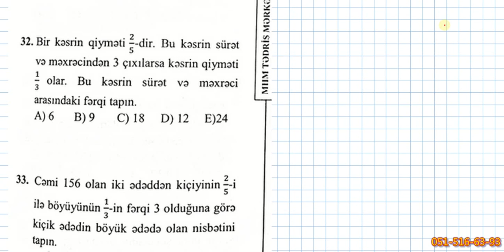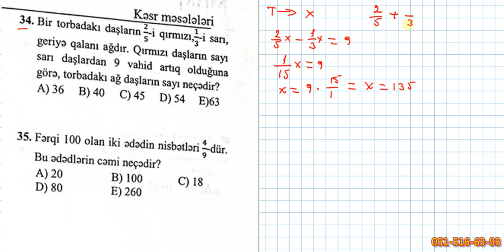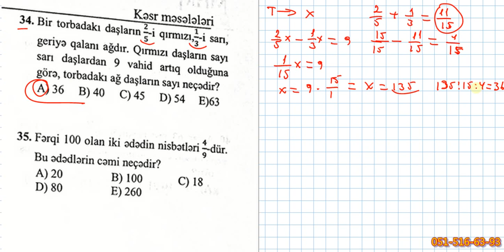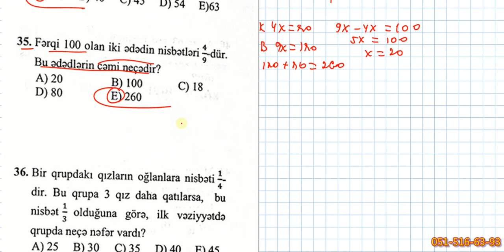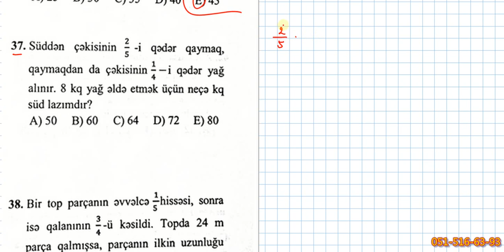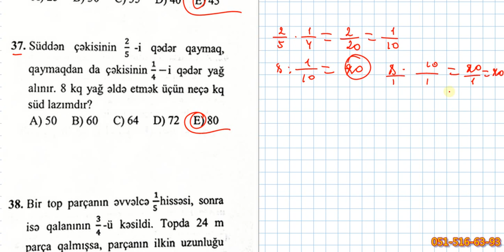MHM. Kəsr Məsələləri çal. 29-38 səh.95